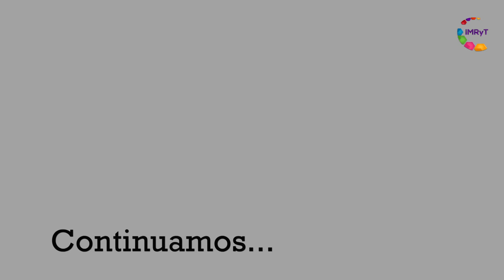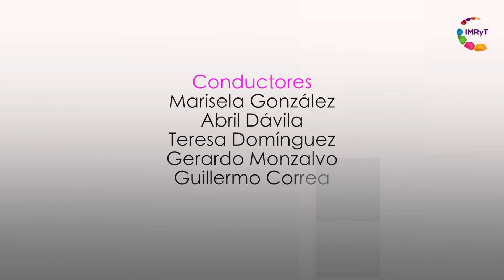DISCAPACIDAD CAFETALERO- Voz es